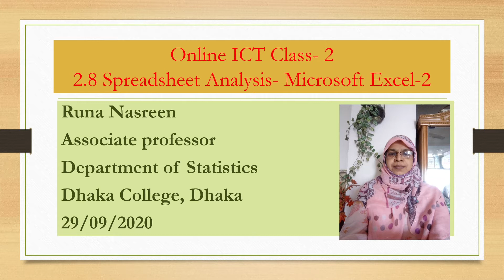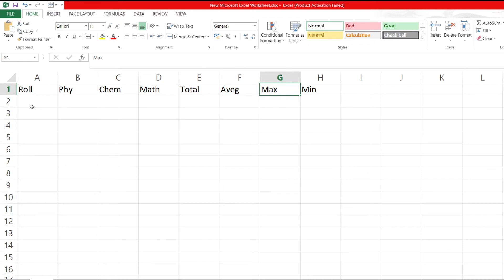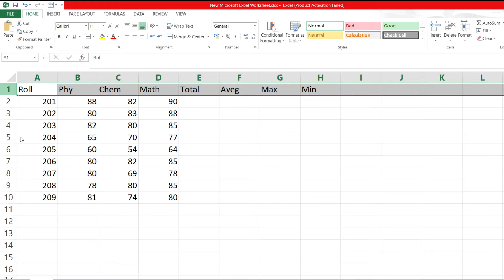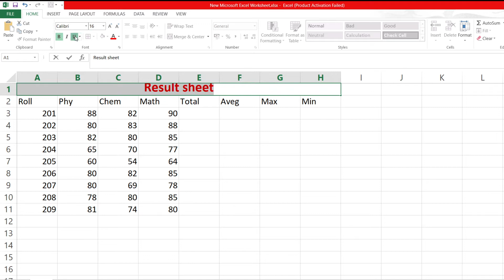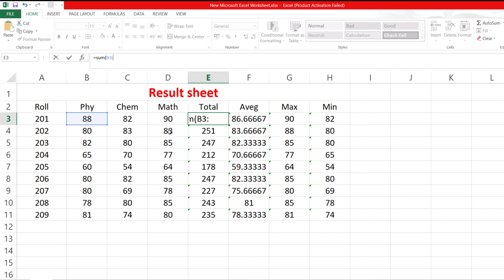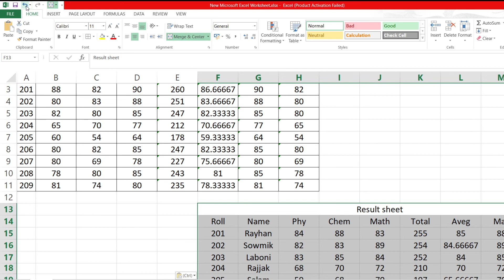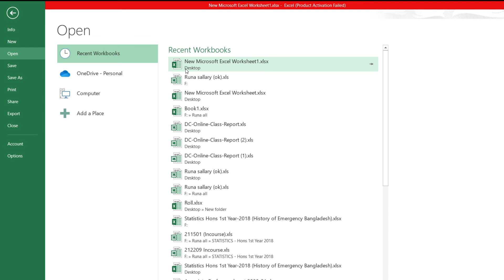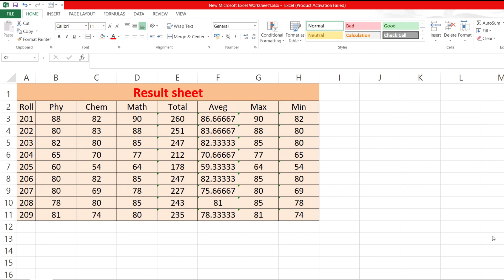Spreadsheet analysis Microsoft Excel -2